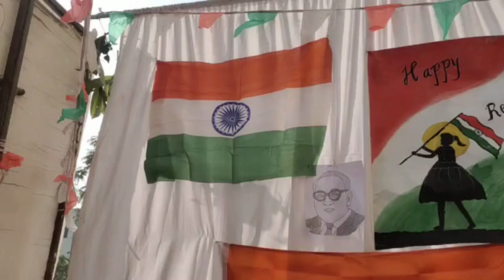WE CELEBRATE REPUBLIC DAY IN OUR SCHOOL.